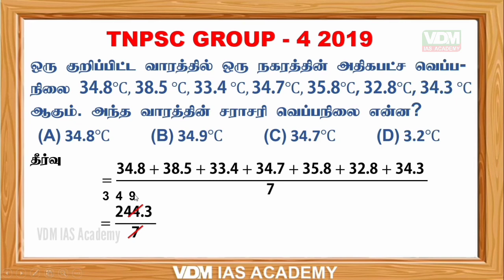Tnpsc Maths | Averages | Group 4 2019 Solved paper |tnpsc maths shortcuts | TET TRB maths